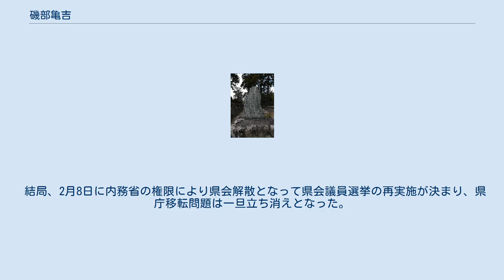磯部亀吉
八日市市建部にある石碑 磯部 亀吉（いそべ かめきち、嘉永2年7月10日（1849年8月27日） - 明治26年（1893年）11月29日）は、明治時代、滋賀県旧神崎郡（現在の東近江市）選出の県会議員。
 旧建部村字上中では磯部家は裕福な家であった。
明治21年11月から明治25年の間神崎郡上中村より県会議員に選出されている。
建部村戸長から明治22年6月に旧建部村初代村長に就任する。
当時の制度では村長は官吏ではなく官からの給与は支払われていなかった。
 旧八日市市域選出の県会議員は市の規模と比較して少ないのは否めない。
これは、当地域では政治性が希薄であったことによる。
そういった中、磯部亀吉は当地域選出の議員としては非常に活躍した議員であった。
 村長として旧建部村の振興に尽力したため旧建部村では、磯部亀吉没後に磯部を顕彰するために石碑を建立した。
 1891年（明治24年）12月16日、磯部が彦根への滋賀県庁移転案を滋賀県会に提出。
 移転理由は『「大津は滋賀県の南にあるため北部の人民は不便を感じ、県庁と往復する際、常に不満の情を抱いていると主張しています。そして、鉄道が合流する草津や米原の中間に位置する彦根は交通網が発達して便利であり、滋賀県内第一の都市で大津町より多くの人口を有する点においても、県庁を置くことが当然である」と論じました。
』（滋賀県ホームページ【コラム1】滋賀県庁の移転騒動　明治の県庁移転騒動より引用）との記載がある。
彦根は県中央に位置しており、大津は県北部の住民にとっては遠すぎるというのが磯部の意見で有り、背景には湖北地方（旧彦根藩を中心とした旧犬上県）と湖南地方との対立があったと考えられる。
また、明治16年の人口を比較すると大津市が18,160人、彦根町が21,891人であり彦根町の方が人口が多いという記録もある。
 県庁移転の建議は、採決の結果、過半数の賛成により可決された。
引き続き12月22日に開催された臨時県会では、可決済み建議の取り消しが提案されたが、滋賀県知事の大越亨が臨時県会で決議すべきではないと主張して県会の中止を命令した。
背景には、1888年（明治21年）に洋風建築の庁舎が県庁所在地（大津市京町）に完成したばかりであったこと及び、大越は、他にも瀬田川の鉄橋架設や坂田郡と東浅井郡の合併という課題を抱えており、明治25年1月6日開催の県議会で建議取消しの取消しまでもが提案され可決された結果、二度目の県会中止命令を出した。
 結局、2月8日に内務省の権限により県会解散となって県会議員選挙の再実施が決まり、県庁移転問題は一旦立ち消えとなった。